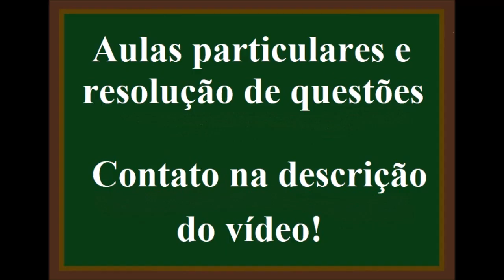Como fazer conta de divisão.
88 dividido por 5 = ?